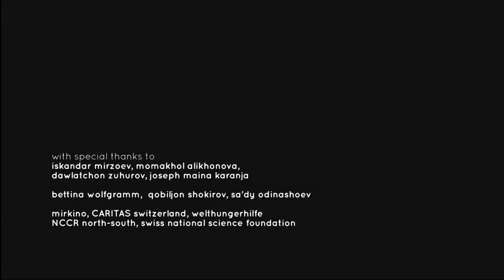Video trailer on: drought and disaster: building resilience - people with greener land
A video trailer "drought and disaster: building resilience - people with greener land" was prepared for a side event at the High Level Meeting on National Drought Policy, 11 - 15 March 2013, Geneva (Switzerland).